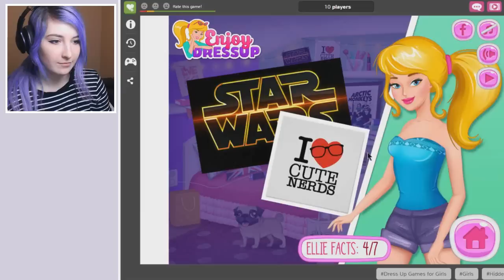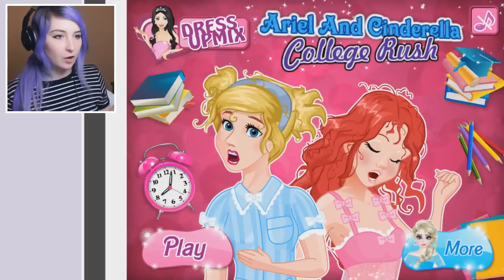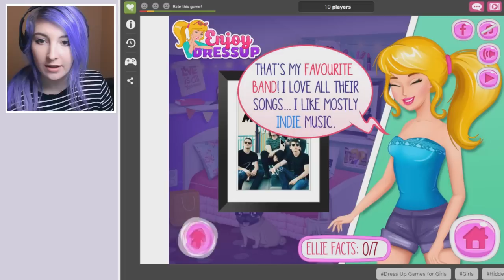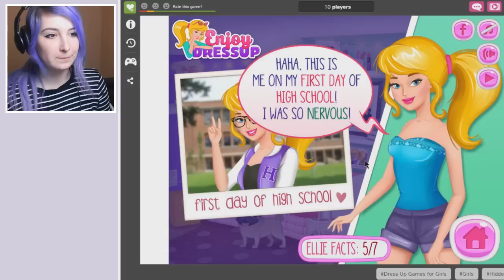I'VE BEEN DRANKIN // Girls Go Games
GIRLS GO GAMES!? This website has some seriously strange games on it. Seriously.

USA

(ﾉ◕ヮ◕)ﾉ*:･ﾟ✧

if you see this, comment "ellie is a shifty sock"